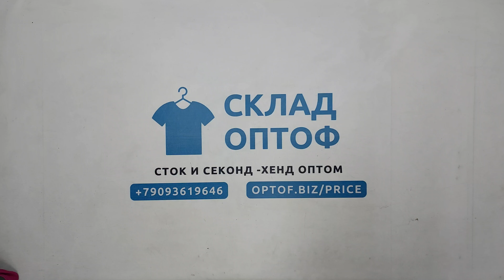30331 Толстовки женские спортивные бренд, секонд (extra), США, 2 пак, 12 кг, 4.95€/кг, 36 шт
30331 Толстовки женские спортивные бренд, секонд (extra), США, 2 пак, 12 кг, 4.95€/кг, 36 шт